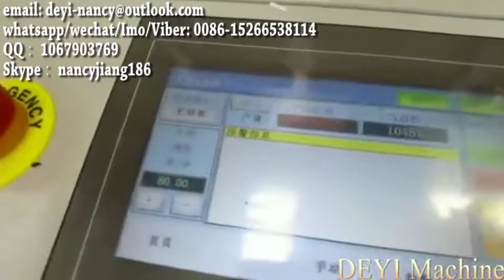high speed output servo motor control 1 to 2 three layers surgical face mask production line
we can provide you the face mask making machine with shortest delivery time

High-speed servo patent disposable flat mask machine
Full Servo High Speed Face Mask Making Machine
High Speed Full Servo Control Medical Disposable Mask Making Machine (1+1)
Servo Drived 3-Ply Non Woven Face Mask Making Machine
Fully automatic 1+1 servo motor children flat mask machine 65-80pcs/min
Automatic high-speed 1+1 mask machine production line
fully servo automatic high speed mask welding machine 90pcs per min
Full auto all servo motors mask machine for surgical 3ply mask
Fully automatic servo drive disposable plane mask machine
easy to operate all servo motor control system face mask machine
High speed 1+1 automatic ultrasonic servo motor flat mask machine 90-110pcs/min
New inner mask machine 1+1, 80-90pcs/min, servo motor
Automatic servo motor driven disposal mask making machine
High speed 1+1 servo motor flat face mask machine 80pcs/min
disposable plane mask making machine, high efficiency 70-80 pieces/min servo motor
1+1 servo type face mask machine 70-80pcs per minute
Servo driven mask making machine disposal non woven mask making machine line